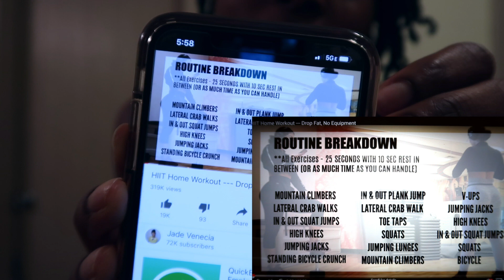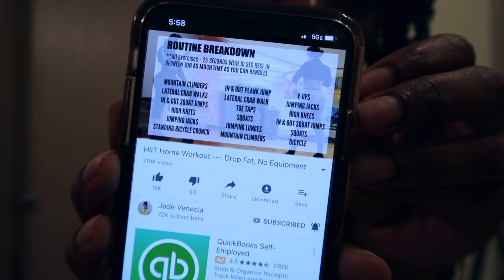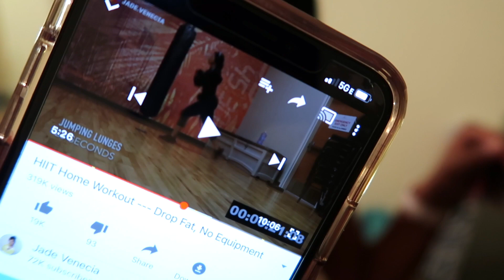No Equipment Home Workout Ft. Jade Venecia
HELLLLLLOOOOOOOOOOOOO ALL MY BEAUTIFUL PEOPLE ALLLLLL ACROSS THE WORLD 🌍❣️

SOMETIMES YOU JUST DON’T KNOW THAT WORKOUTS TO DO... that was me!

Until I ran across Jade Venecia workout. Omg it was a goodie!

This can be done anywhere‼️‼️‼️

SOCIALS:
F A Q:
Race: Half Nigerian + African American
Name: LaVon (La-Vuh-On) Annette (Anne-Net)
Camera: Canon Canon G7x Mark II
Editing Software: iMovie